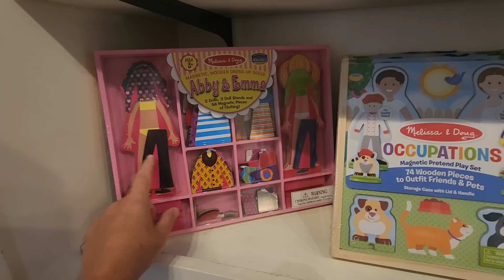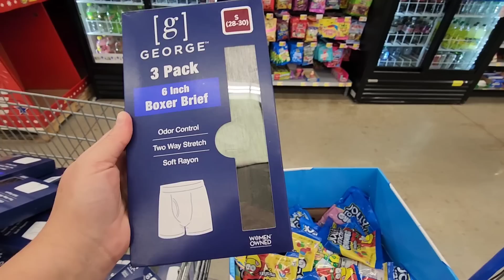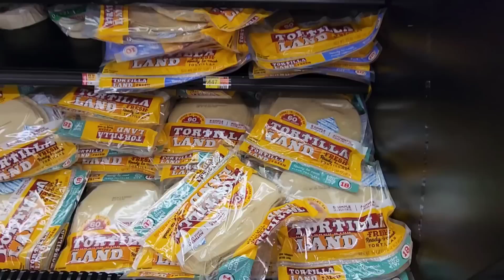МАГАЗИН ДЕТСКОЙ ОДЕЖДЫ